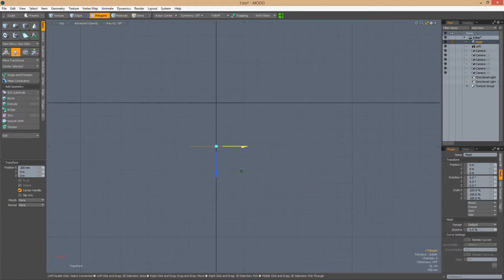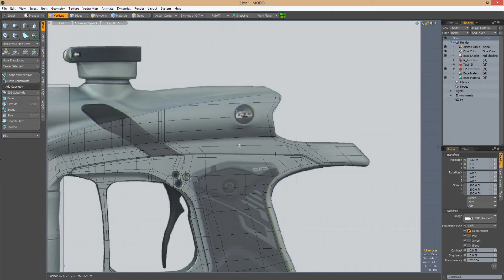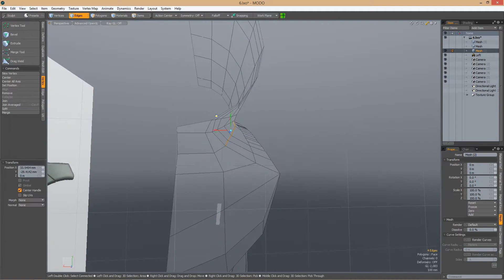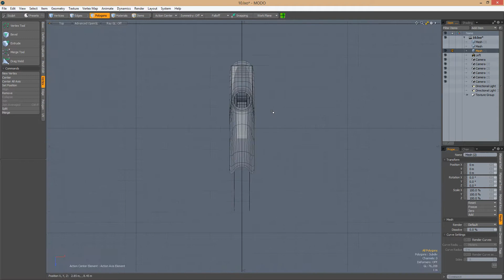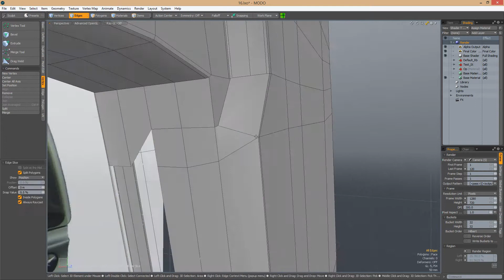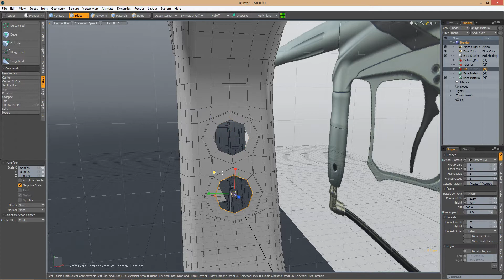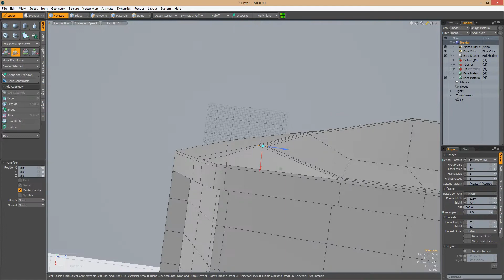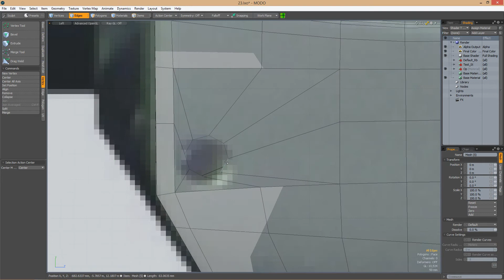Modo 801 modeling Paintball gun Part 1